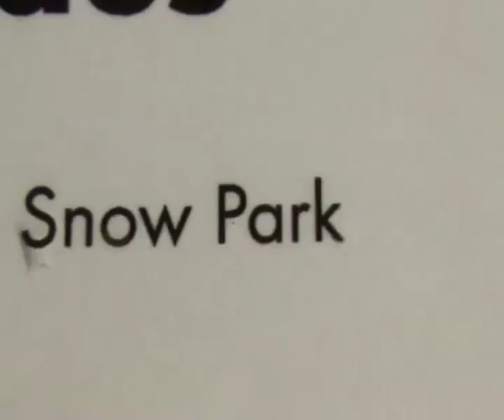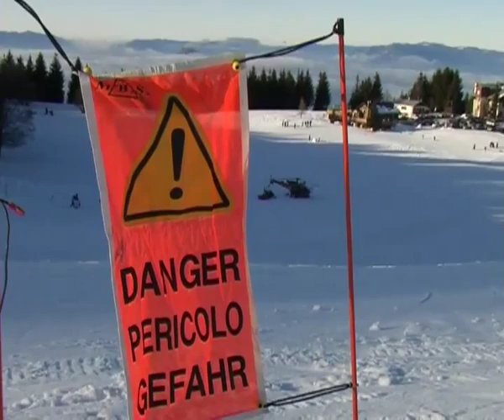secours sire snowpark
01/01/09 blessé sur le snowpark,jambe cassée. Secours sur un blessé,intervention de la sécurité civile en hélicoptère à la Féclaz.
Ne vous surestimez pas, échauffez vous avant de sauter et faites attention cela reste un sport extrême.